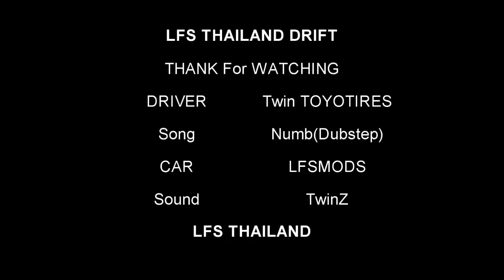[LFS THAILAND]200SX Thailand Drift Test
อาจจะไม่สวยนะครับ :)

Tweak Thai V3
Steerlock 37-70